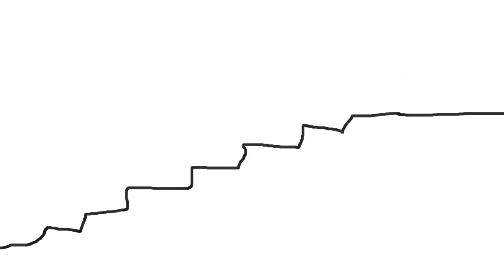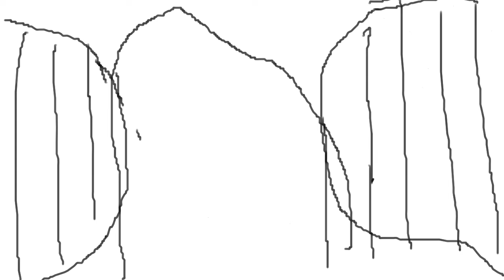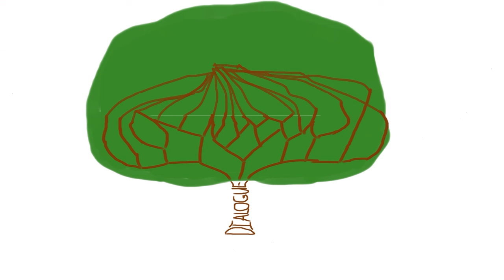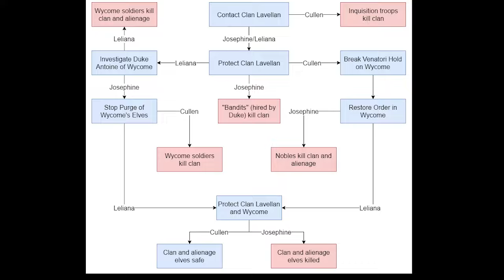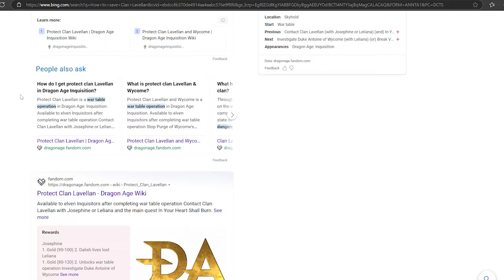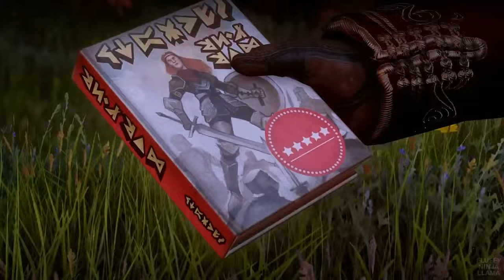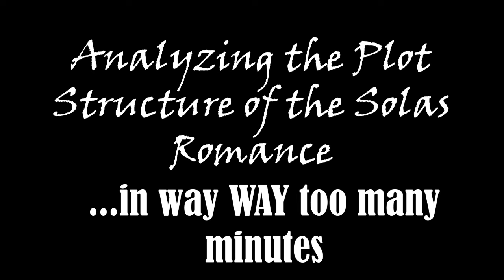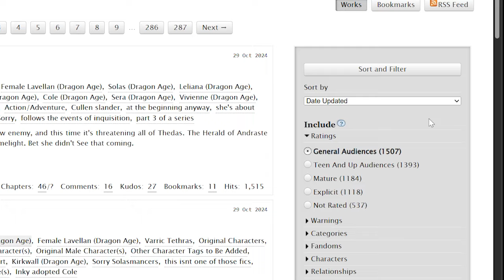Dragon Age: Inquisition Retrospective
I love how this really is a 20 minute video about what I wanted to say about Dragon Age: Inquisition. It definitely has nothing to do with what's actually important.

0:00 Video Starts
1:53 Am I even qualified?
3:31 Stakes, Big Questions, and the Illusion of Choice
5:26 War Table Missions. Diplomacy, sneakiness, or force
5:52 Lament for Clan Lavellan
7:36 Companion Banter
8:43 The Fun of Having Fictional Friends
10:23 Corypheus
12:16 Solas vs Everyone else. Fight!
14:56 Asking Bioware developers why Solas' Romance feels incomplete
16:54 The Narrative Flow of Romance
17:26 The Thirsty Fandom
18:17 Solas Psychology Breakdown
20:06 Solas in Veilguard

Thank You to the following Channels whose footage made an appearance in this video:
Naughty Gaming(Top Billing. You had a lot of romance scenes. Thank You)
FluffyNinjaLlama
AMHarbringer
JediDweller123
DanaDuchy
IGN
Dragon Age News
Kami
ReinaDCD
VGS - Video Game Sophistry
Whispered Threats
Crusina Luachra
John Tres
JimRaid
Azbolg the Gaming Orc
AndrewGames
Yellowbell
JJDani
beatdownboogie
The Faceless Strategist
Colossal Sword Proper Form And Technique
Huevos Rancheros
Scarlet Arachnid